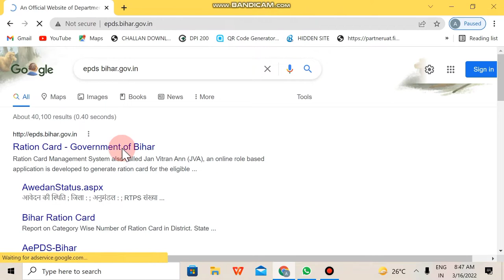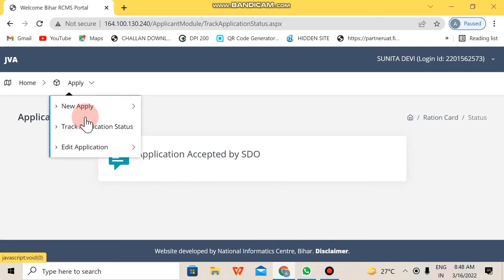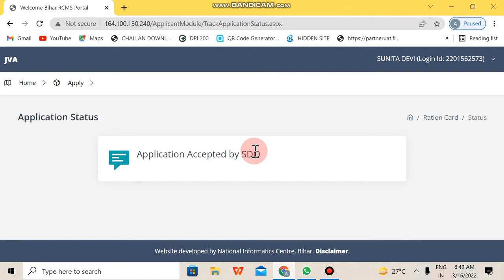Ration Card Status Ab Aise check kare. Ration Card banna ho gaya chalu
हेलो दोस्त आज की इस वीडियो में बताया हु आप कैसे राशन कार्ड का स्टेटस चेक कर सकते है फिर आप नया राशन कार्ड का प्रोसेस जान सकते है।